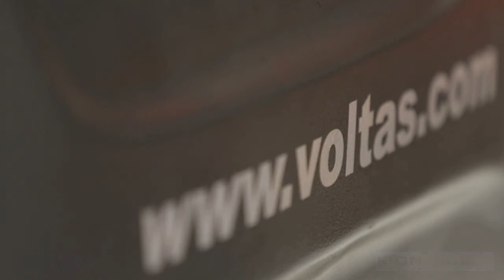VOLTAS Counter Balance Stacker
VOLTAS Material Handling Private Ltd. is one of the leading manufacturer of material handling equipment in India. The product range includes diesel forklift trucks, electric forklift trucks and warehouse trucks.

VOLTAS serving the needs of material handling market for over 45 years (founded in 1964 at Yale,USA). From 2012 its under the umbrella of KION Group (Germany). KION is world's 2nd largest material handling solution provider with its 7 brands including Linde, Still, Fenwick, OM, Baoli, Voltas & Egemin.
With more than 21,000 employees & representation in more than 100 countries, KION Group is the European market leader.

Tonitro Ltd. is proudly representing VOLTAS MH in Bangladesh.